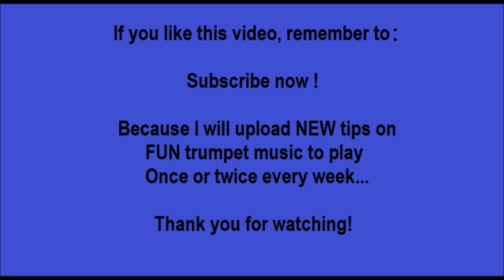🌹 The Rose | Trumpet Cover | Song written by Amanda McBroom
The Rose

And you its only seed.

It's the dream afraid of waking
That never takes the chance.
And the soul afraid of dyin'
That never learns to live.

When the night has been too lonely
And the road has been too long,
And you think that love is only
For the lucky and the strong,
Just remember in the winter
Far beneath the bitter snows
Lies the seed that with the sun's love
In the spring becomes the rose.

Amanda McBroom

"The Rose" was first recorded by Bette Midler for the soundtrack of the 1979 film The Rose in which it plays under the closing credits. However the song was not written for the movie: Amanda McBroom recalls, "I wrote it in 1977 [or] 1978, and I sang it occasionally in clubs. ... Jim Nabors had a local talk show, and I sang ["The Rose"] on his show once."[1] According to McBroom she wrote "The Rose" in response to her manager's suggestion that she write "some Bob Seger-type tunes" to expedite a record deal: McBroom obliged by writing "The Rose" in forty-five minutes. Said McBroom: "'The Rose' is ... just one verse [musically] repeated three times. When I finished it, I realized it doesn't have a bridge or a hook, but I couldn't think of anything to [add]."

McBroom's composition was one of seven songs selected by Midler from thirty song possibilities proffered by Paul A. Rothchild, the producer of The Rose soundtrack album. Reportedly Rothchild had listened to over 3,000 songs in order to assemble those thirty possibilities.[2]

Released as the second single from The Rose soundtrack album, "The Rose" hit number 1 on the Cashbox Top 100 and peaked at number 3 on the Billboard Hot 100 chart. Additionally, it was number 1 on the Adult Contemporary chart for five weeks running. The single was certified Gold by the RIAA for over a half million copies sold in the United States.[3][4]

Midler won the Grammy Award for Best Female Pop Vocal Performance for "The Rose", beating out formidable competition from Barbra Streisand and Donna Summer among others.[5]

There are two mixes of the song. The single mix features orchestration, while the version in the film (and on its soundtrack) includes an extended introduction while doing away with the orchestration in favor of piano-and-vocals only.

In this Trumpet solo I use my Yamaha Bobby Shew 8310Z trumpet along with the Yamaha Bobby Shew Jazz Trumpet Mouthpiece.

-Robert Slotte-